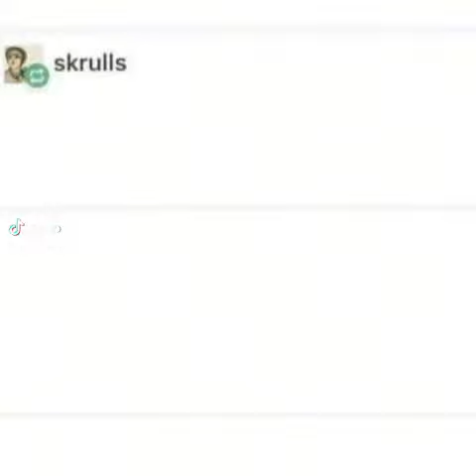Hasta la bye bye daddy-o